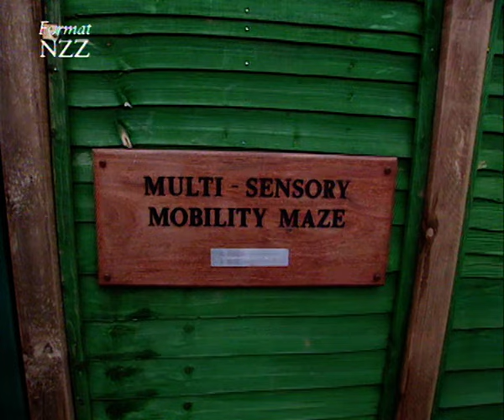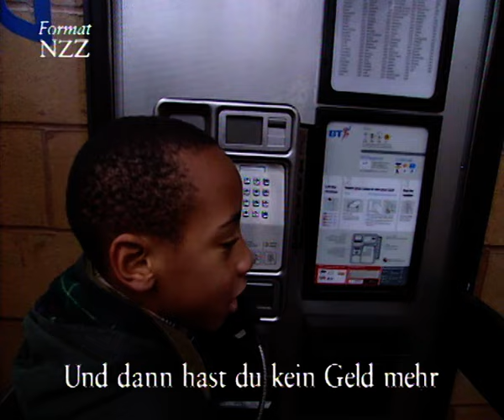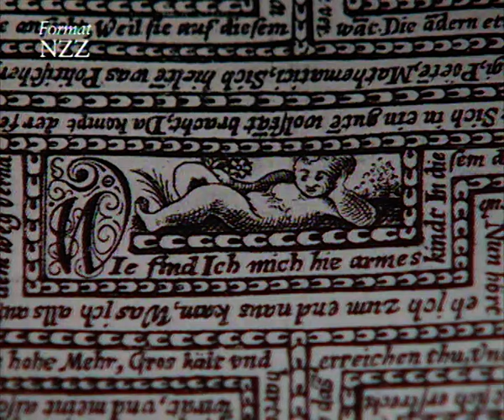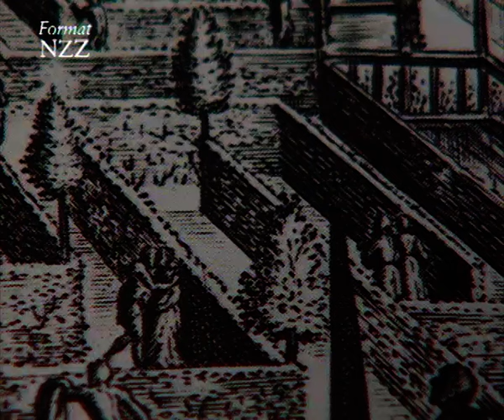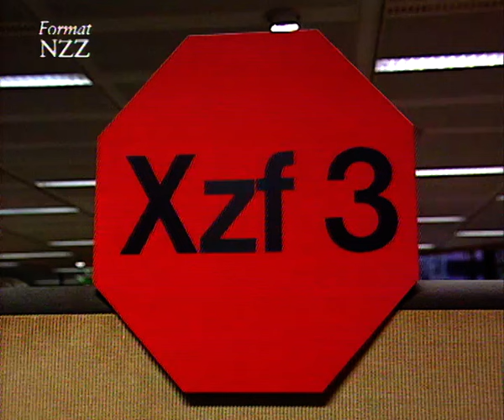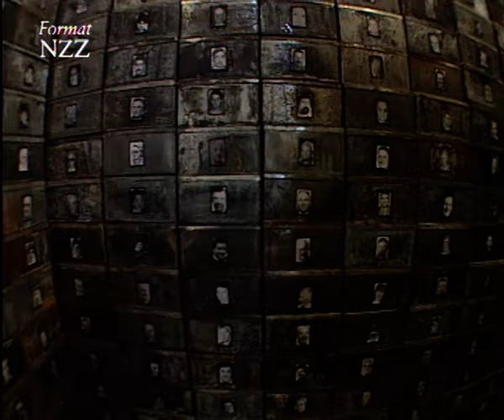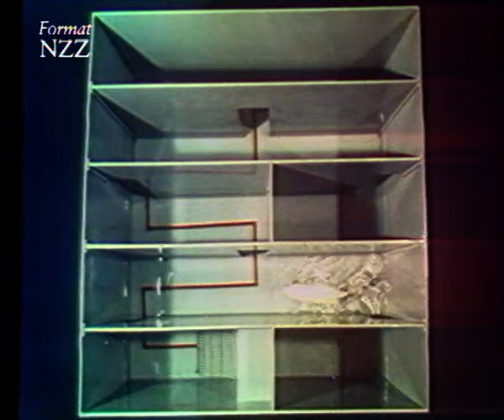Labyrinthe: Von Dädalus zum Supermarkt - Dokumentation von NZZ Format (1994)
Das Magazin der Neuen Zürcher Zeitung bringt drei große Reportagen: Einen seltenen Beruf hat der Engländer Adrian Fisher: Er ist Labyrinth-Designer. Bei ihm bestellt man sich - den Besitz eines rechten Gartens und des nötigen Geldes vorausgesetzt  - das eigene Gartenlabyrinth. Neben den englischen Labyrinthen im Schlosspark in der heutigen Sendung:  das Forschungs-Labyrinth der Ratten, die Geschichte des Labyrinths und die schönsten Labyrinthe der Welt. -

Wie man die Alhambra auch in der Schweiz besuchen kann, zeigt die Rubrik "Swiss made".